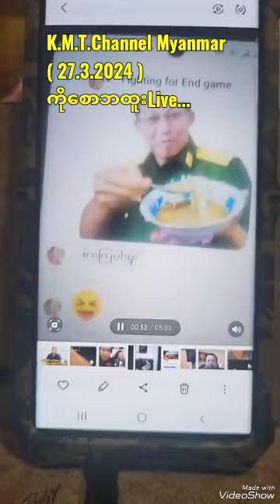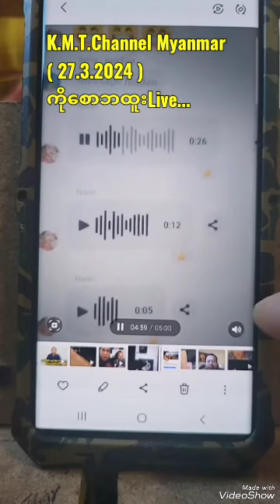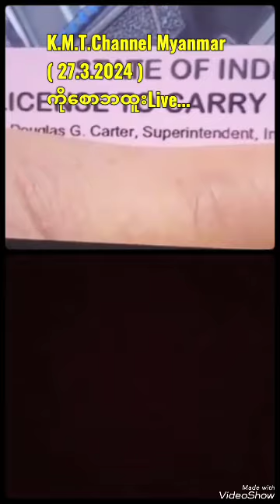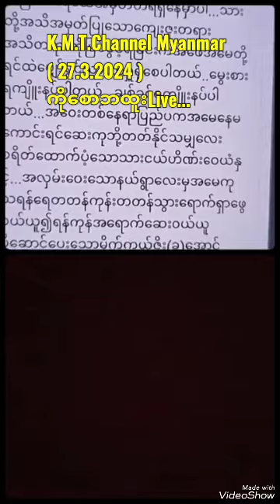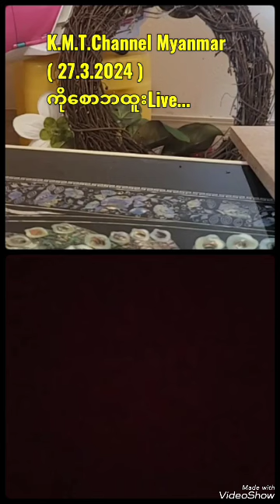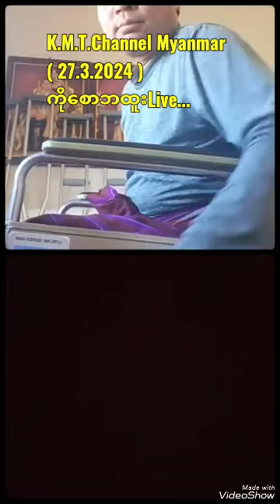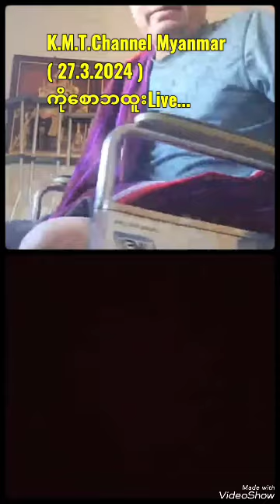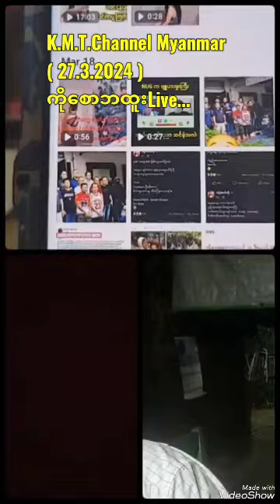ငလတ်နဲ့ကျူပီတာတို့ရဲ့ယုတ်မာမှု့တွေကို ဖော်ထုတ်လိုက်တဲ့ စောဘထူး